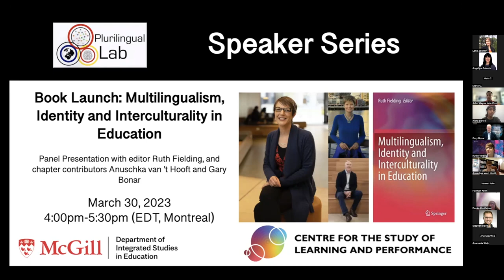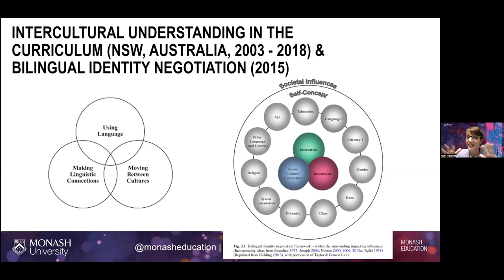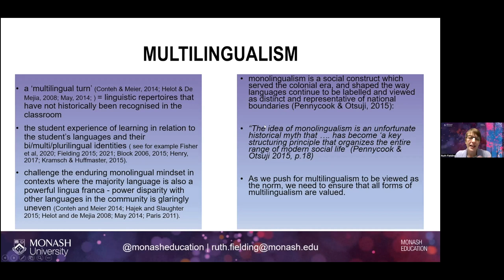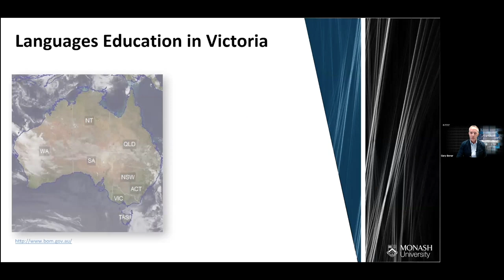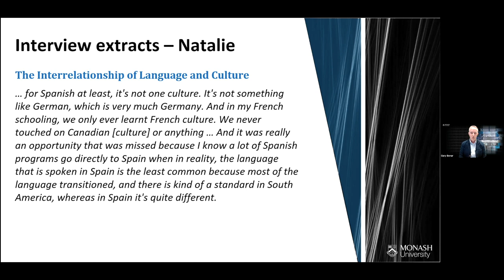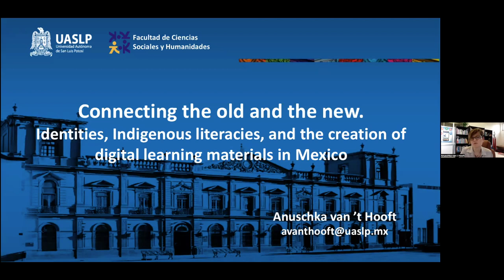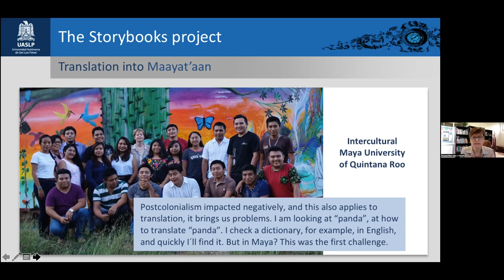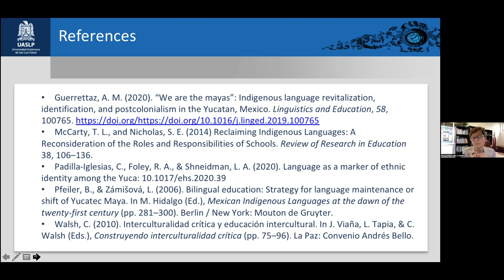Multilingualism, Identity and Interculturality in Education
Drs. Ruth Fielding, Gary Bonar and Anuschka van ’t Hooft spoke about the book Multilingualism, Identity and Interculturality in Education at the Plurilingual Lab Speaker Series on March 30, 2023 at McGill University's Department of Integrated Studies in Education (DISE) via Zoom.